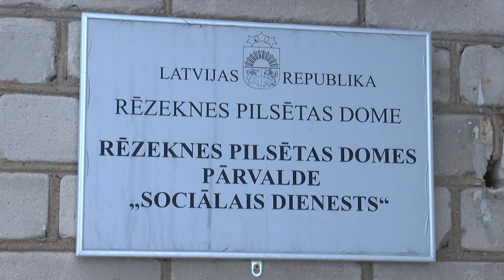Atskurbtuvju uzturēšana noslogo pašvaldības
Atskurbināšanas pakalpojumi ir nodrošināti 37 Latvijas pašvaldībās. To sniedzēji ar bažām norāda, ka ar katru gadu klientu skaits paliek arvien lielāks un jāsāk cīnīties ar problēmas cēloņiem. Neskatoties uz valsts daļējo finansiālo atbalstu joprojām nav vienotas atbildīgas institūcijas, kura kontrolētu šo jautājumu.